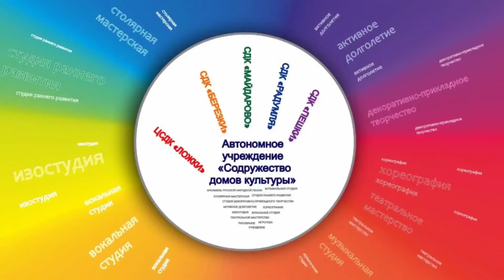17.08.2020 Экспериментариум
В этом выпуске Вы увидите один эксперимент, который ребенок сможет сделать самостоятельно,
и другой эксперимент, который ребенок может сделать с помощью взрослого.
А ещё - опыт, который может сделать только взрослый, чтобы показать детям настоящее волшебство.